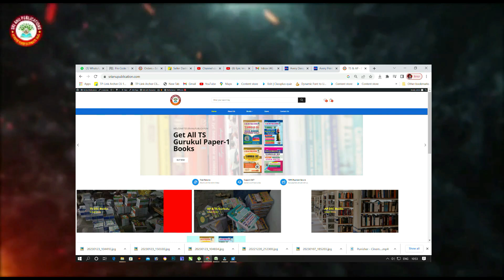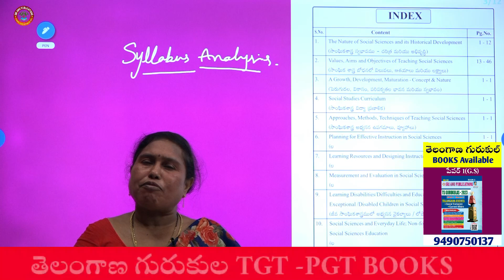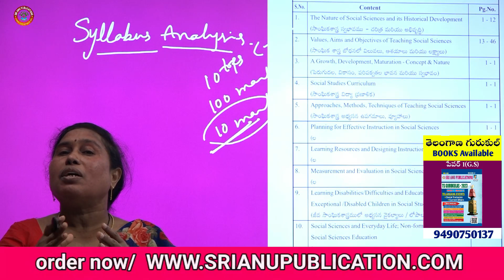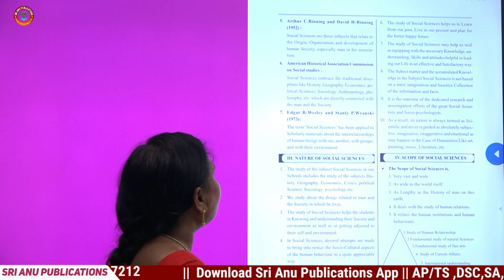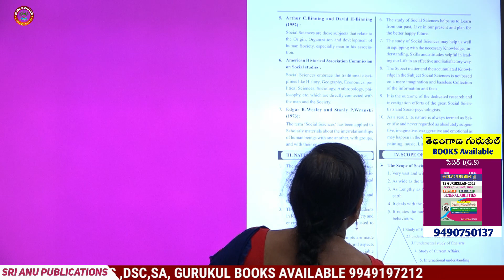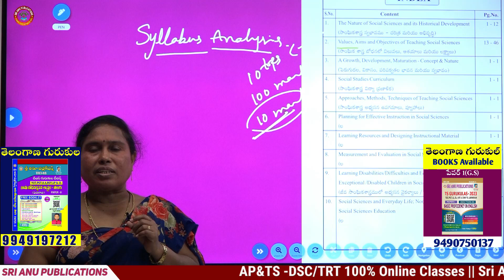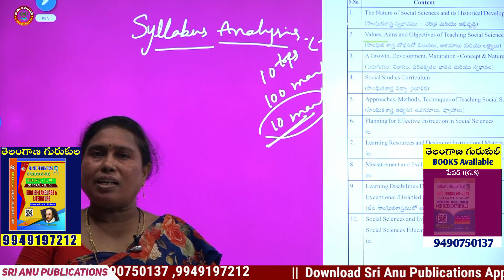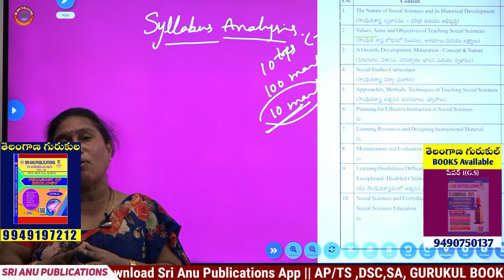తెలంగాణ గురుకుల TGT/PGT | Social Studies SYLLABUS ANALYSIS ||SOCIAL METHODOLOGY||PEDAGOGY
పూర్తి సమాచారం కోసం మా SRI ANU PUBLICATIONS  ను సంప్రదించండి

మీ SRI ANU PUBLICATIONS డిజిటల్ ఆన్లైన్ క్లాసులను ఉత్తమ ఫ్యాకల్టీ లచే మీకు అందిస్తుంది.. ఆన్లైన్ క్లాసులలో జాయిన్ అవడానికి GOOGLE PLAY STORE నుండి SRI ANU PUBLICATIONS ను డౌన్లోడ్
చేసుకోగలరు.

1) సచివాలయం PART -A BOOKS
2) సచివాలయం డిజిటల్ అసిస్టెంట్ PART –B
3) తెలంగాణ గురుకుల పేపర్ 1
4) Ts గ్రూప్ 4 BOOKS
5) తెలంగాణ గురుకుల సోషల్
6) తెలంగాణ గురుకుల్ ఇంగ్లీష్ PAPER 2
7) తెలంగాణ గురుకుల్ ఇంగ్లీష్ PAPER 3
8) తెలంగాణ గురుకుల మ్యాథమెటిక్స్ PAPER 2
9) తెలంగాణ గురుకుల తెలుగు PAPER 2
10) తెలంగాణ గురుకుల తెలుగు PAPER 3
11) తెలంగాణ గురుకుల బయాలజీ PAPER 3
12) తెలంగాణ గురుకుల ఫిజికల్ సైన్స్ PAPER 2
Follow Us on: